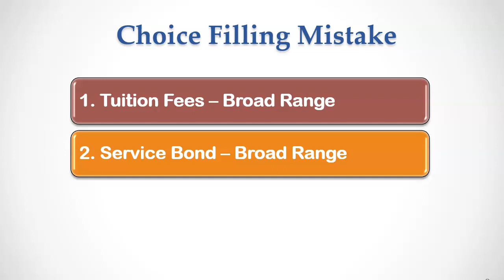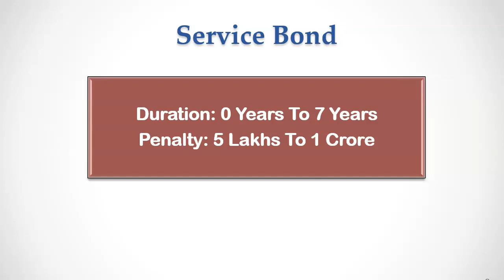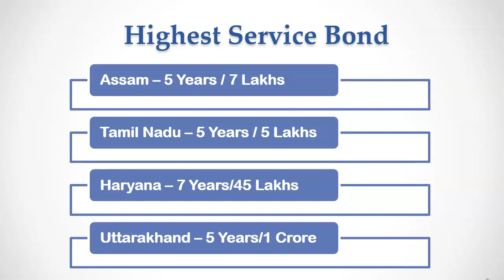No #2 NEET Counselling Mistake During MCC AIQ Choice Filling To Avoid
In my last video, I talked about the number one mistake committed by candidates during choice filling. In this video, I will talk about the number 2 mistake committed by candidates during All India Quota Choice Filling.

Install MBBSCouncil android app. it contains everything you need to know to predict and rank medical colleges. This will help you avoid choice filling mistakes while picking the best medical college for your neet rank.

The first mistake is not knowing the tuition of the medical college and entering that in your college choice preference list. Some medical colleges charge as high as 10 lakhs/year tuition fees and some colleges increase tuition fees by 10% every year.. If you haven't watched the number one choice filling mistake video, you can click on the top right corner to watch that video.

The number 2 mistake is entering colleges in the choice filling without knowing the compulsory service duration and penalty. This will lead to delay in your post graduation.  Note that we are not talking about 1 year rotatory internship you do after completion of the 4 and half years of medical education. That is mandatory for all medical graduates irrespective of college type and state. This compulsory service we are talking about is after completion of the internship. Service bond is requested by most of the government medical colleges and few private medical colleges. Will talk about private college service bond in another video.
There are two types of bond. one is discontinuation bond and other is compulsory service bond.  The duration and penalty amount of the compulsory service vary from state to state and in some case vary from college to college.

Central govt run medical colleges such as AIIMS, JIPMER, BHU, AMU do not ask you to execute service bond. You are free to register with medical council after completing your one year internship and start your practice or go for PG preparation. Medical Colleges in Delhi such as UCMS, Maulana Azad, VMMC, etc do not ask for service bond.

apart from this, very Few state government medical colleges such as Andhra Pradesh, Odisha etc do not ask students and parents to sign the service bond.

There are some states which asks for highest duration of service or penalty. For Assam Government Medical Colleges service duration is 5 years and the penalty is 7 lakhs. If candidate could not complete the service for any reason, they need to pay 7 lakhs as penalty to get the graduation certificate. Yes. you heard it right. You will not get your graduation certificate and you cannot get permanent registration in medical council for practice. During your service, you will get temporary registration in medical council and after completion of the service you will get your degree certificates and permanent registration.

For Tamil Nadu, service duration is 5 years and penalty is 5 lakhs. As there are enough doctors in Tamil Nadu, the service is not compulsory. If need arises, Govt may ask for 5 years of service within 2 years of medical graduation.

Haryana has the highest service duration of 7 years. If you do not want to serve the government, then you have to pay Rs 10 lakhs as tuition fees every year instead of Rs 80000 per year.

Uttarakhand charges the highest penalty of 1 crore with 5 years of service duration. You can avoid executing bond by paying Rs 4 lakhs/per year tuition fees. Recently there was announced that this fees is reduced to Rs 1.5 lakhs/year because of agitation. We need to wait till the fees is officially announced by Uttarakhand counselling authority.